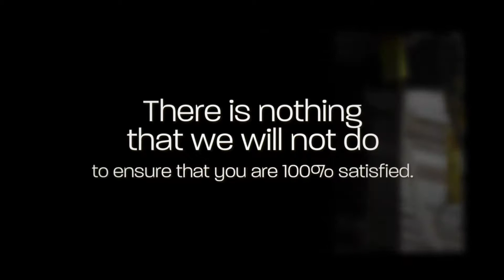Roofing Services in Melbourne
- Casey Roof Care Professional Roofing Contractors. Roof Repairs, Roof Cleaning, Roof Installations, Residential Roofing, Commercial Roofing. Roof Painting. Terracotta, metal, colorbond Roofing Contractors, Gutter Repair & Replacement.